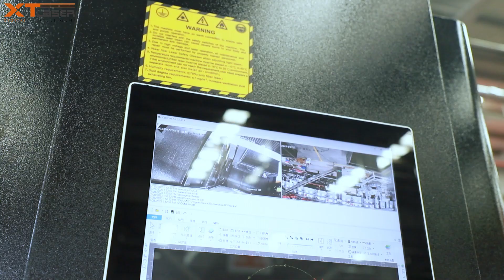Enclosed fiber laser cutting machine-XT LASER-G1530